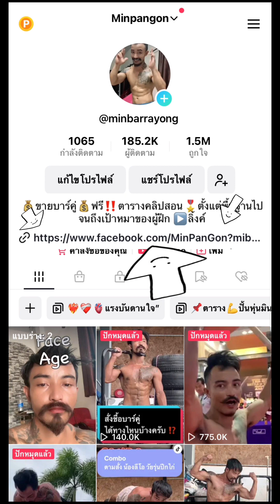ฝึกหน้าอกกับบาร์คู่